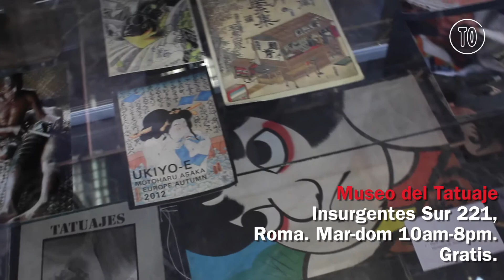Museo del Tatuaje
El Museo del Tatuaje reabrió sus puertas este recinto para hacernos reflexionar en torno a los estigmas y el valor cultural e histórico de este arte.